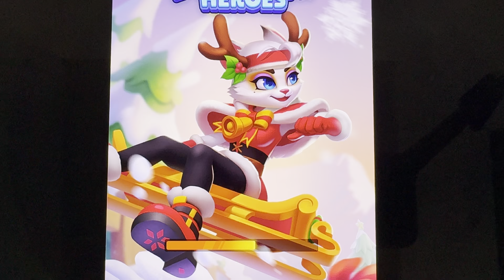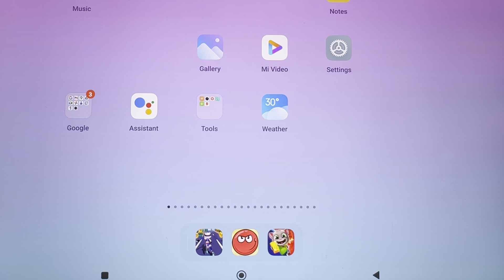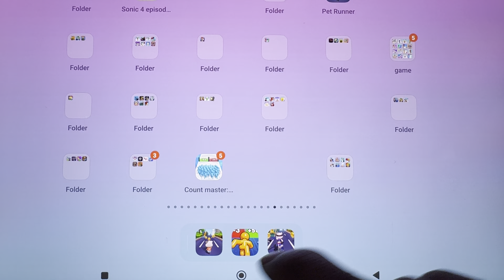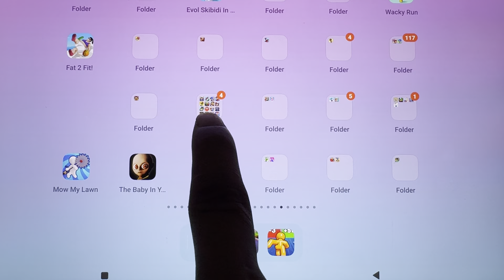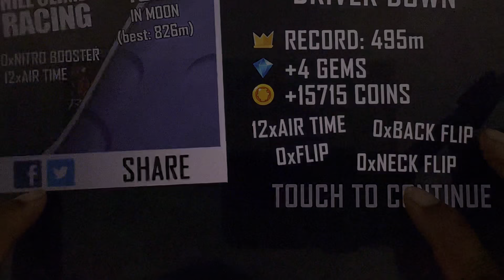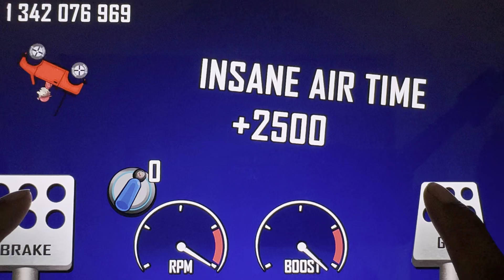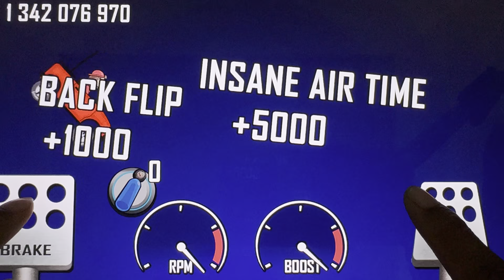Red Ball 4, Runner Heroes, Tall Man Run, Blob Runner 3d, Hill Climb Racing, Cat Runner, Run & Gun...